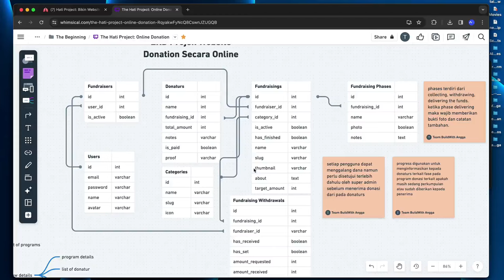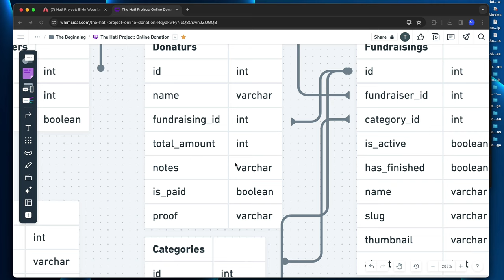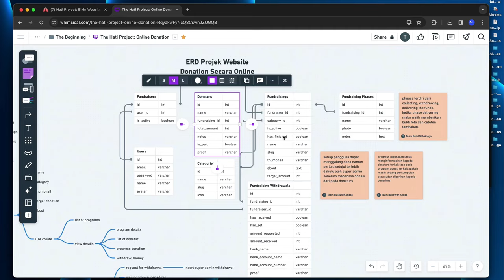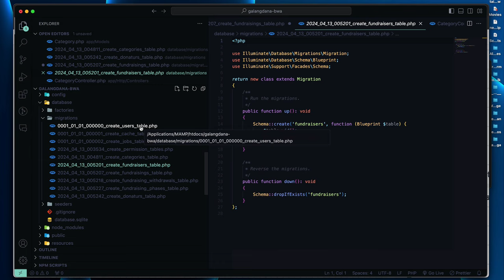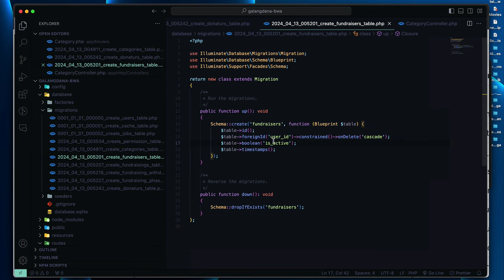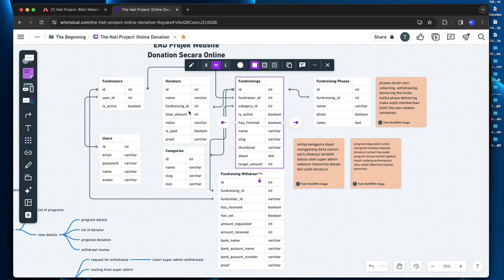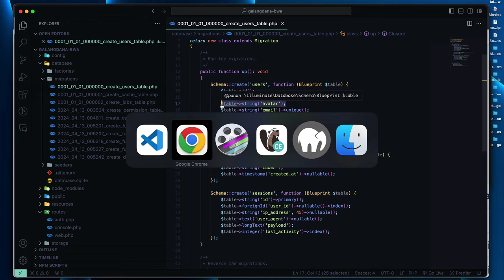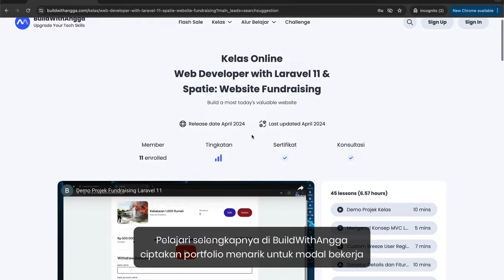Bikin Website Fundraising Online Tutorial Laravel 11 dan Spatie Part 9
Hi people with the spirit of learning, pada kali ini kita akan mempelajari bagaimana mendesain database schema menggunakan laravel migration sehingga projek website yang dibangun mudah dipeliharan dan diperbesar.